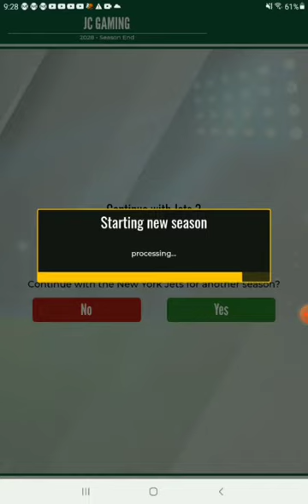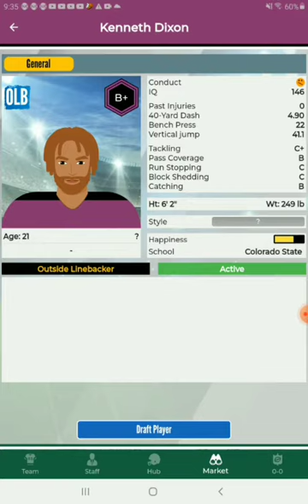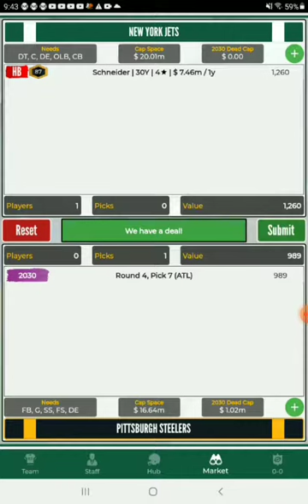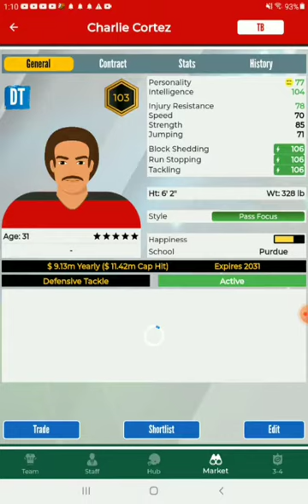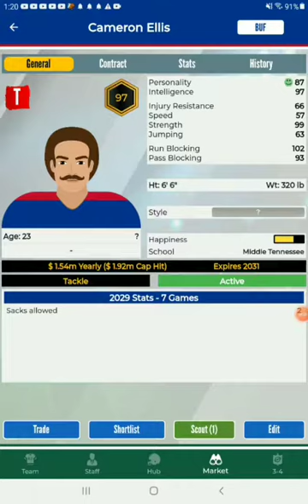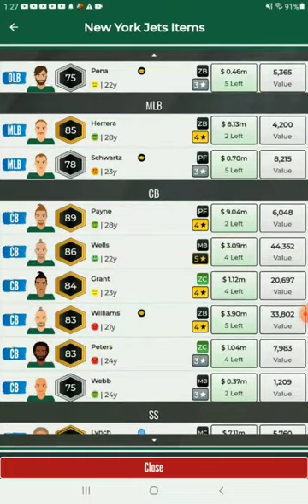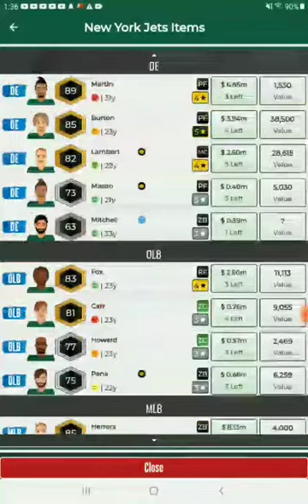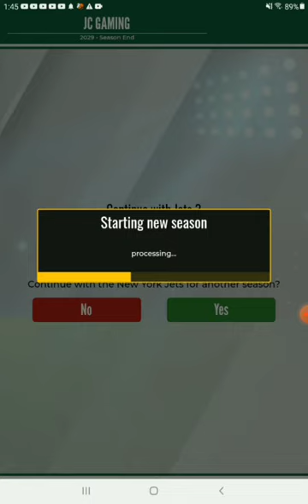Rebuilding the New York Jets in Ultimate Pro Football GM EPISODE 9🏆🏆🏆🏆🏆🏆🏆🏆🏆🏆🏆🏆🏆